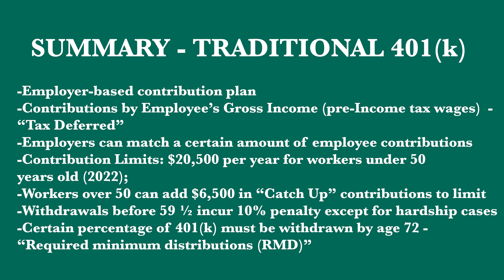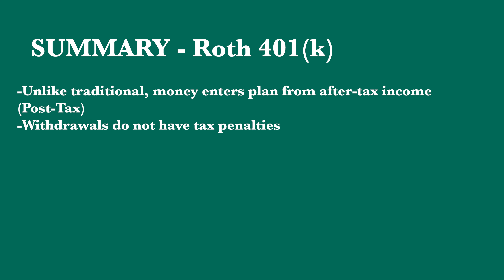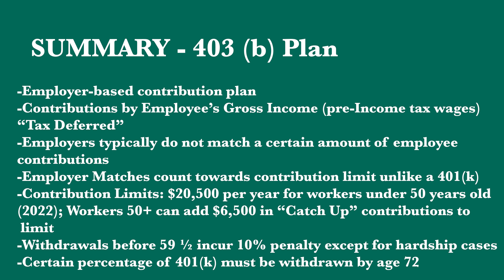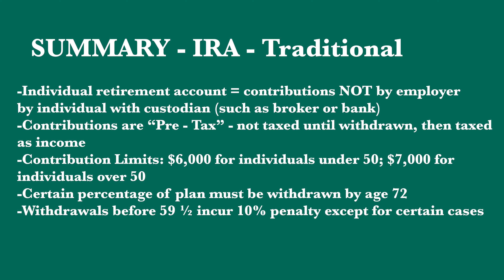Investing Explained - Retirement Accounts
Enhance your knowledge of investing terms and resources to use for investment research from a consumer's point of view.

In this video, learn about the different types of "Retirement Accounts" such as IRAs and 401(k)s.